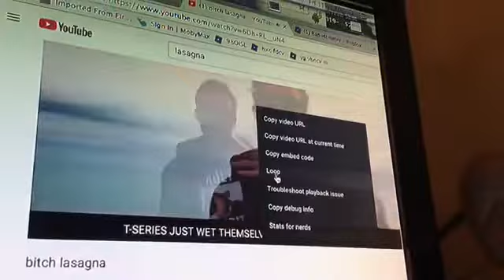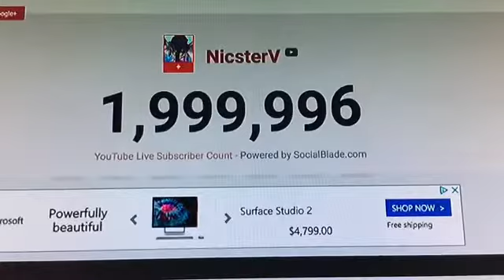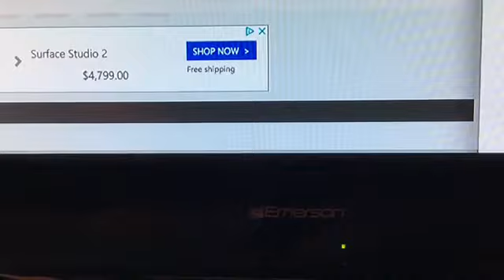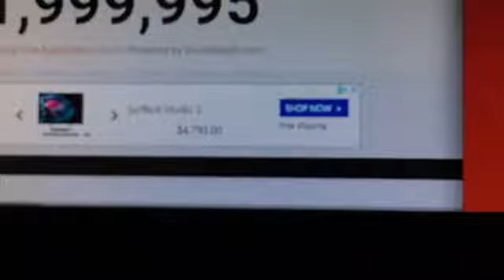NICSTERV HITTING 2 MILLION SUBSCRIBERS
He hit it thats amazing and we are ALMOST AT 300 VIEWS WOWOWOWOOWOWO TYSM GUYS!!1 UR THE BEST FANS I CAN EVER HAVE!